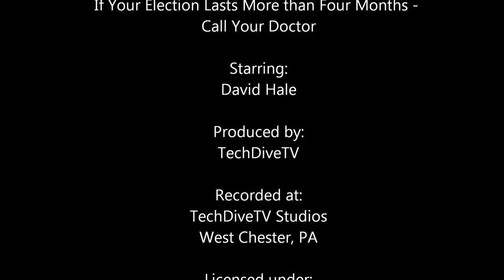TechDiveTV Commercial Commentary Episode 11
This episode of Commercial Commentary deals with our recent political season and the New Jersey Governor's election.